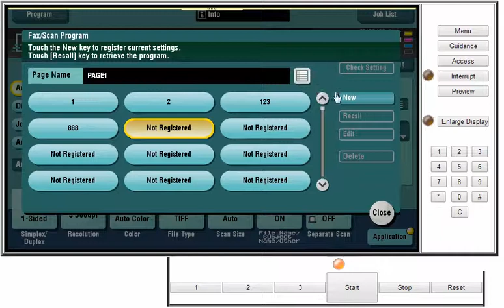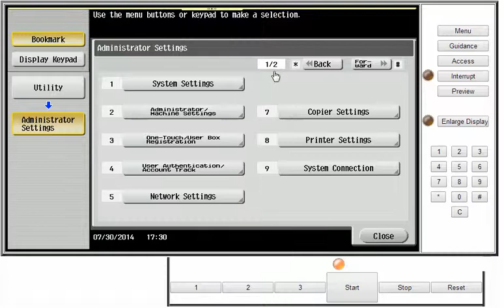Konica Minolta Set up Scan to SMB 1 Touch App